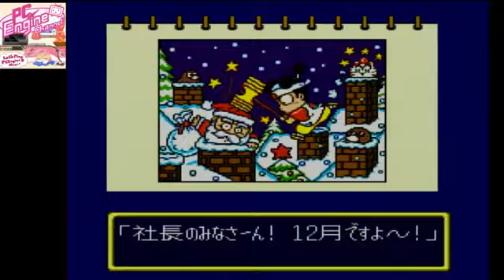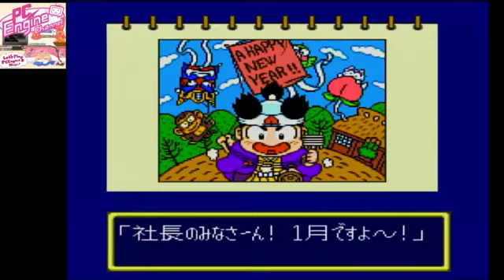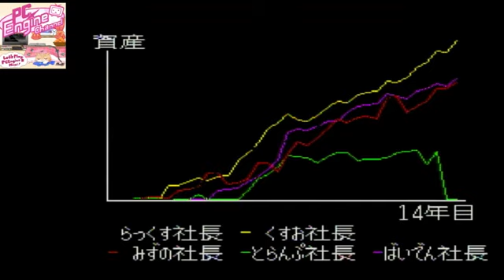PCエンジンミニ版 スーパー桃太郎電鉄Ⅱ 【8枠目】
2021年2月16日放送分
Huカード版情報